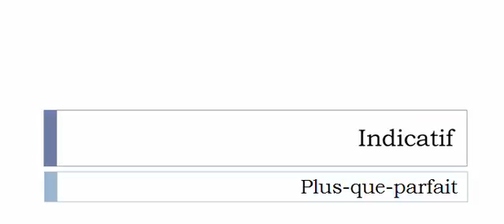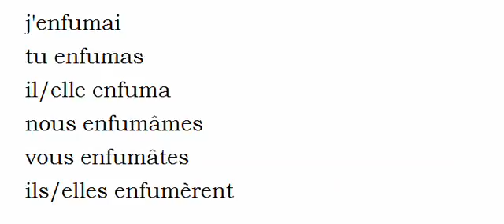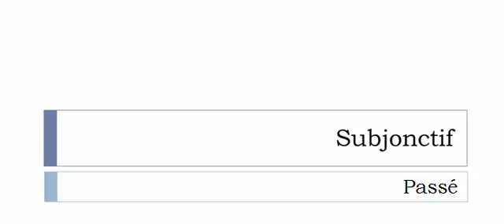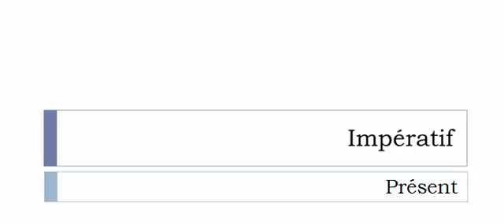Learn French conjugation with me # Verb = Enfumer